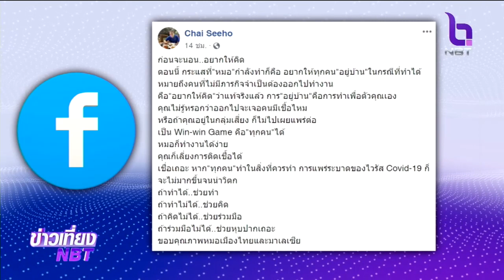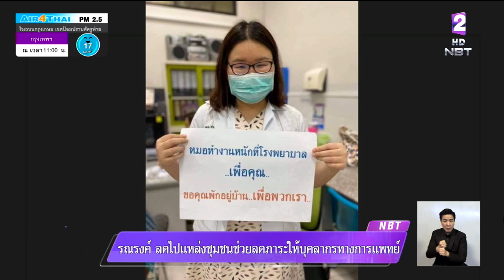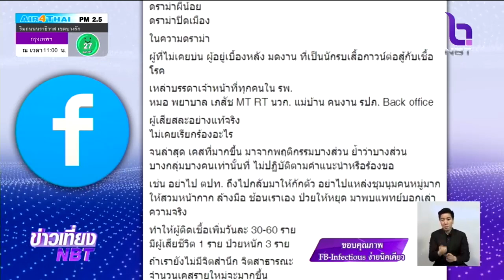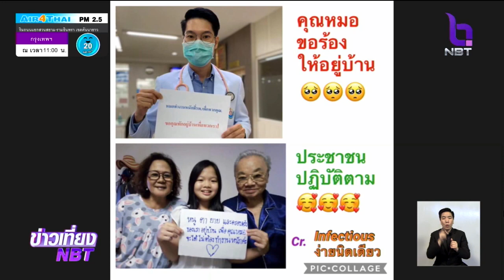รณรงค์ลดไปแหล่งชุมชน-หยุดการเคลื่อนย้ายเดินทาง ลดภาระให้บุคลากรการแพทย์